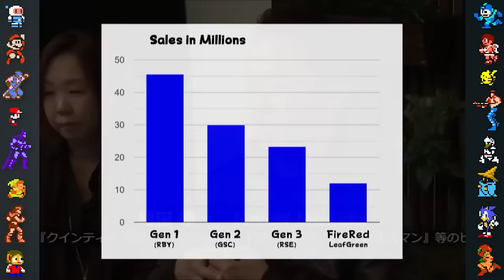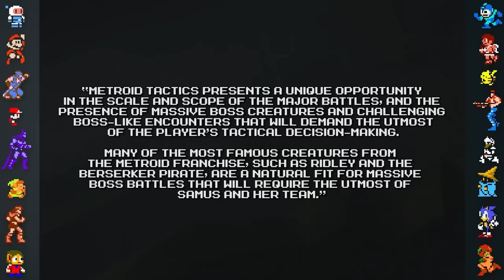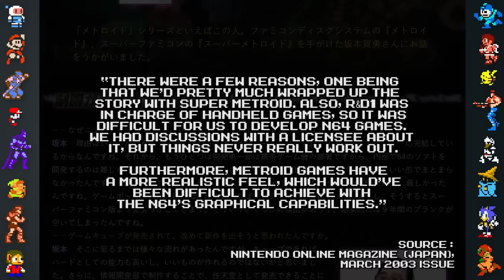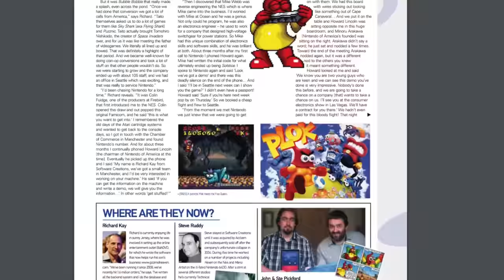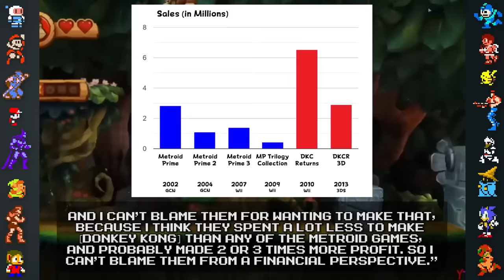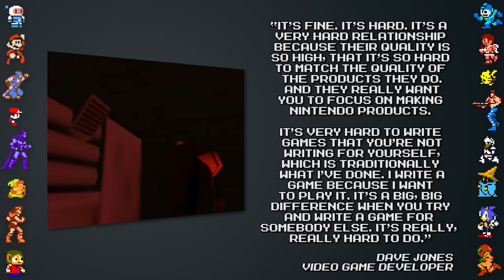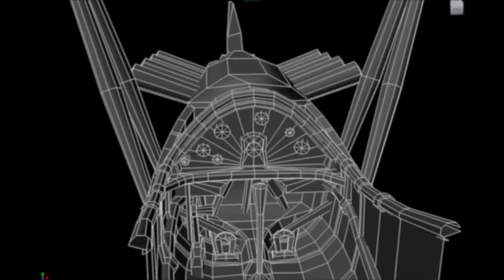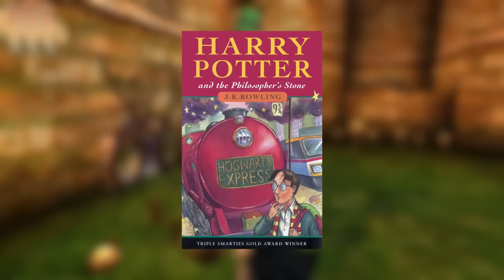2 Hours of Cancelled Nintendo Games to Fall Asleep to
In this compilation we take a look at 2 hours of lost and cancelled Nintendo games, including cancelled games like a cancelled Kirby game, a lost Pokemon game, a cancelled Zelda game, a cancelled, Star Fox game, a rejected Super Mario project, several cancelled Metroid games, and more!

Get relaxed and allow yourself to fall asleep to these video game facts!

Thumbnail art by Sammy Tighe @tighesammy and Shane Gill